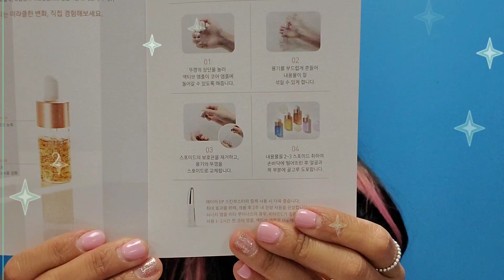Atomy Synergy Ampoule Program 애터미 씨너지 앰플 프로그램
Unboxing ♡

"0" Advanced Hydration(Moisture, elasticity)
"1" Vita Luminous(Whitening, radiance)
"2" 24k gold infusion (Elasticity, lifting)
"3" Miracle Rejuvenating (Anti-aging)